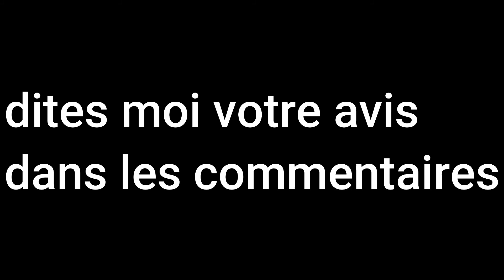Carl1tos Rewind 2021 ! Tout Les Meilleurs Moments De 2021 !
Hey ! Je Suis Carl1tos, Un Jeune Youtuber Minecraft, Je fais un grand retour pour 2022, cette video est un rewind de tout ce que jai fais comme videos en 2021, jespere que vous aller apprecier, bon visionage !